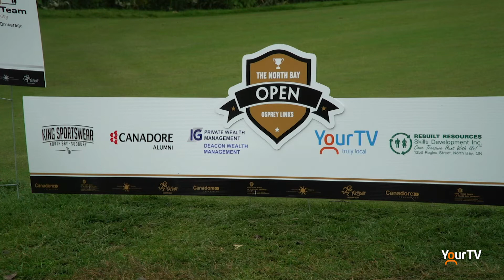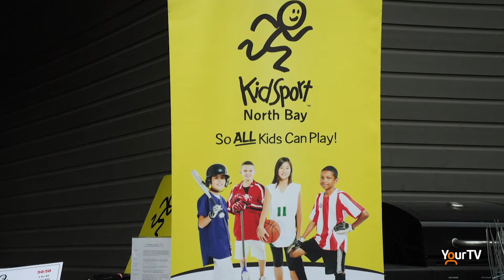North Bay Open - A Great Success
The first ever North Bay Open saw a full field and plenty of dollars raised for four charities.